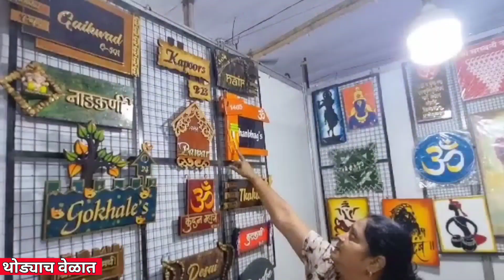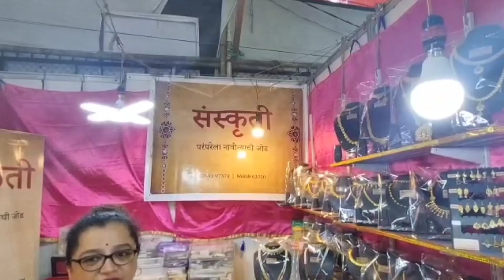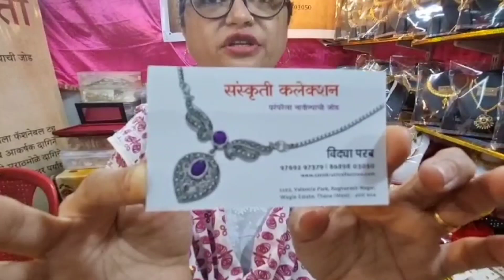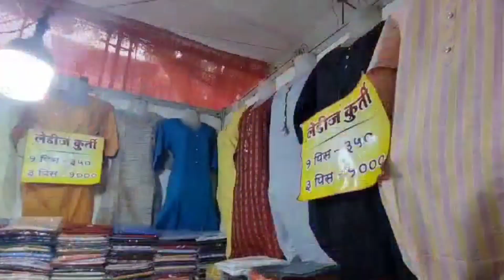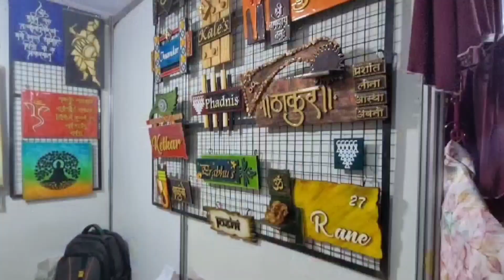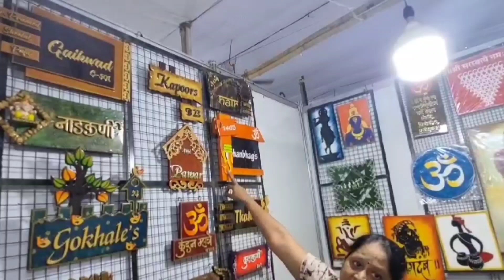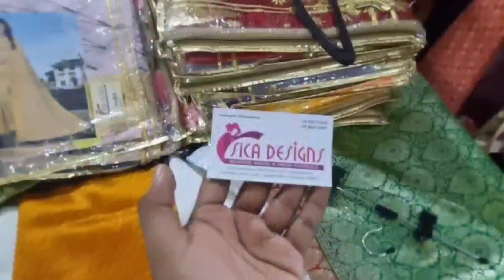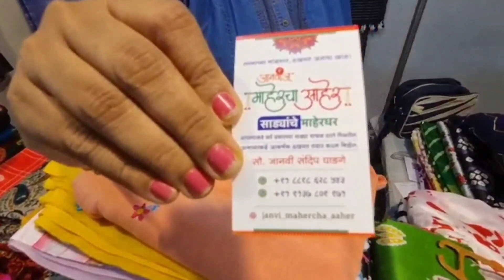श्रावणमास निमित्त 'ठाणे करांसाठी भव्य ग्राहक पेठ I शेवटची तारीख 20 ऑगस्टपर्यंत वाढवली आहे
भव्य ग्राहक पेठ
घंटाळी मैदान
श्रावणमास निमित्त 'ठाणे'करांसाठी नंतर विलेपार्लेकरांसाठी भव्य ग्राहक पेठ I Thane Bhavya Grahak Peth I Shravan and Raksha Bandhan Special Gifting option 2023

Address
Thane Bhavya Grahak Peth
Ghantali Maidan, Ghantali Mandir Road,
Naupada, Thane West.
03 To 20 August 2023

Note date is extented till 20th August 2023
After thane it will be at Vilepartle

For Advertising of any event or exhibition contact person
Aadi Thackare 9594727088